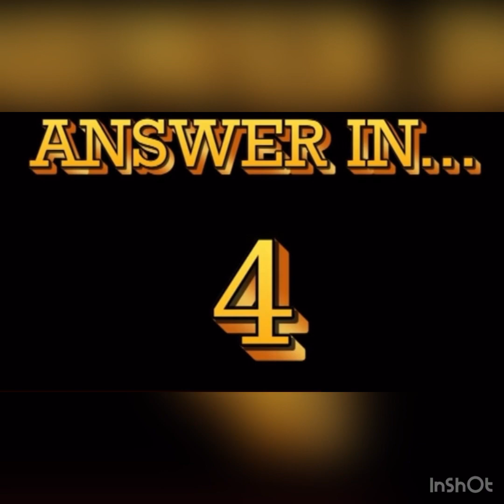EK AJNABEE HASINASE ON ELECTRIC HAWAIIAN GUITAR BY SUNEEL DESHPANDE MUSICAL MAGIC KISHORE RD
Ek Ajnabee on Electric Hawaiian Guitar by SUNEEL DESHPANDE Musical Magic